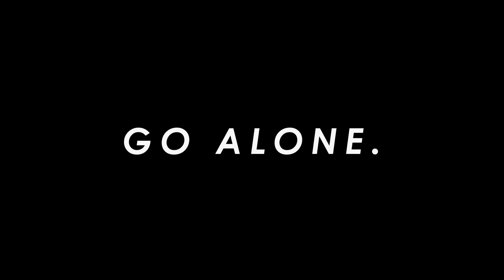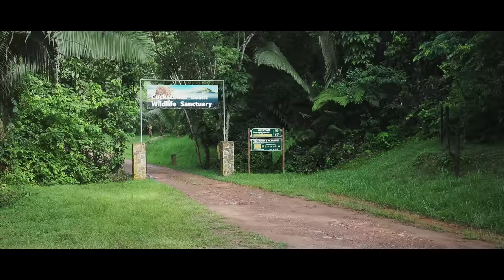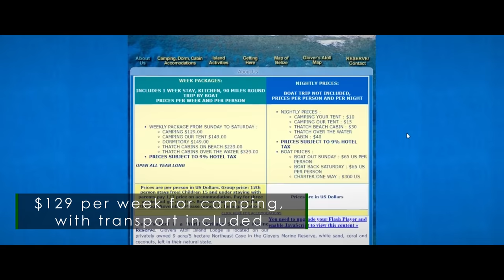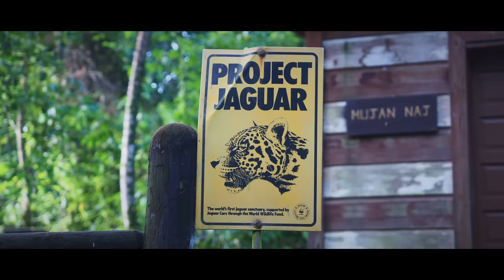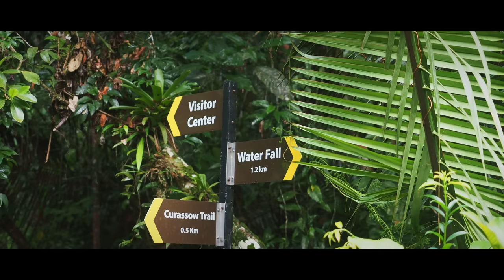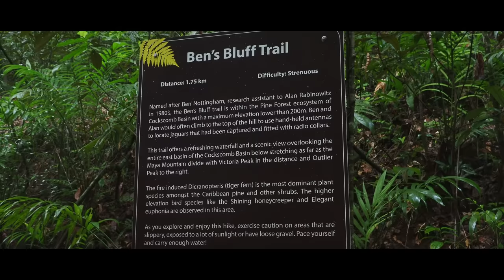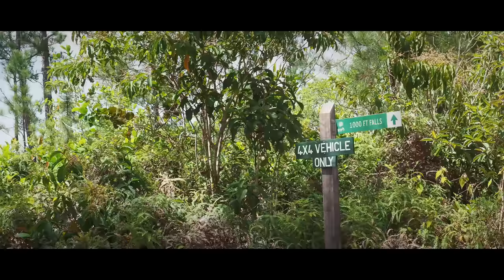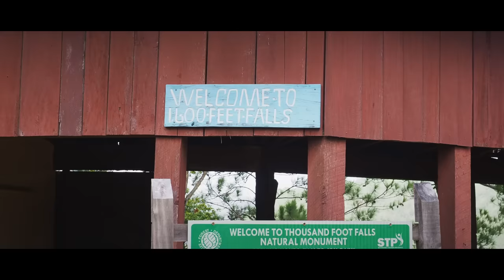BELIZE | 4x4 TRAVEL DOCUMENTARY | THE PEOPLE'S PARADISE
Belize is a small paradise on the Caribbean coast, with an even smaller population. Yet, despite almost bypassing it during our tour of Central America, it quickly became one of our favorite countries. More often known for its stunning islands, mainland Belize is typically overlooked for backpacking and travel.

However, the country has a strong focus on wildlife and environmental conservation. As a result, despite its relatively small size, there's a large amount of forest reserves, parks, and backcountry access. This means for Overlanding, van life, 4x4 and off-road adventures, there's no shortage of things to do and places to see. Mainland Belize strongly focuses on camping, hiking, and exploring its diverse landscape.

Belize also has a diverse population, that seems to all coexist in an effortless mesh of different cultures. Here you can find Mexican and Latin dishes, Caribbean food, and Mennonite cheeses among others. With truly kind and laid-back people, Belize quickly became one of our favorites.

In fact, we liked it so much, we came back for a second tour.

Film Gear that we use to make these videos
Sony A7III
Sony 24-70mm
Sony 35mm F1.8
Smallrig A7III cage
Smallrig Side Handle
Smallrig Mini Top Handle
Sennheiser MKE 400 Mic
K&F Variable ND Filter
DJI Mavic 3 PRO
DJI Mavic 3 PRO ND filters
DJI Mini 3 PRO
DJI Mini 3 PRO ND Filters
GoPro Hero 9 Black
Rode Wireless Go II
Peak Design Captrue clip

Some of the links above will direct you to Amazon.

00:00 Intro
01:58 Northern Belize
03:02 Lamanai
05:30 The Reef
09:30 Cockscomb Basin
14:46 River camping
18:13 Resupply
18:57 Pineridge
23:05 San Ignacio
24:47 Xunantunich
27:37 Visiting Allen
35:35 Announcement

The truck is a 1994 Toyota Land Cruiser Prado (KZJ78 w/ a 1KZ TE) for anyone interested. Build